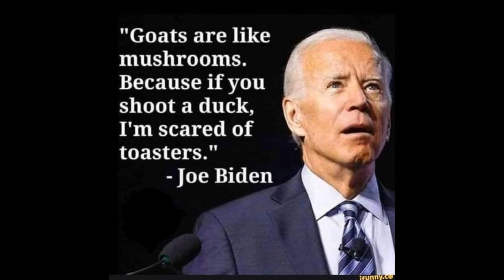GLENN BECK RIPS JOE BIDEN ( Lionel Richie Parody) HQ